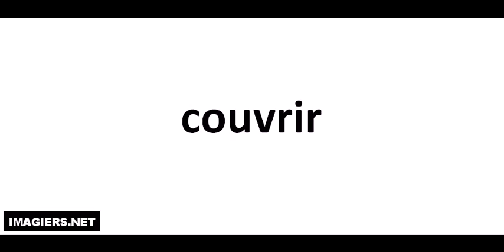couvrir كيف تنطق